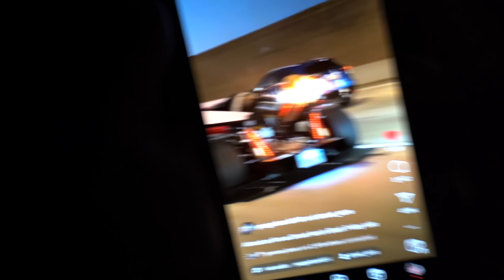MY NEW LAMBORGHINI DESIGN